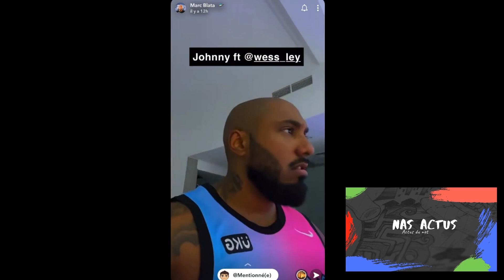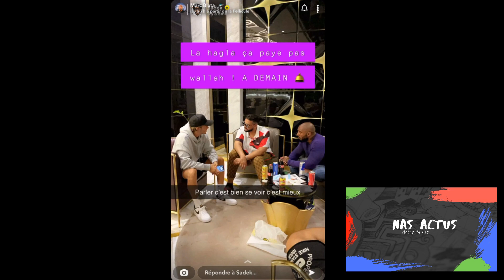MARC BLATA REPOND A SADEK ET LE RENCONTRE A DUBAI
REACTION A 1 VIDEO DE MARC BLATA SUR SNAP